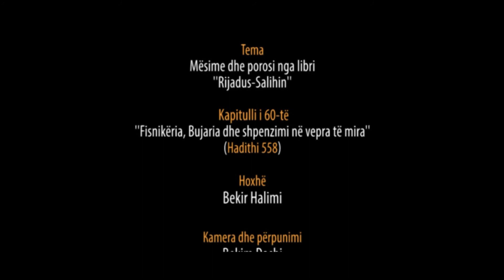618. Pas Namazit të Sabahut - Fisnikëria, Bujaria dhe shpenzimi në vepra të mira - Hadithi 558